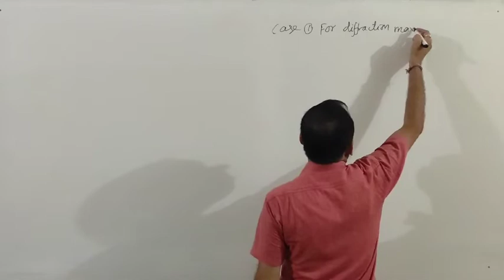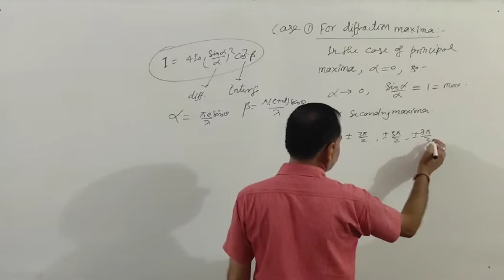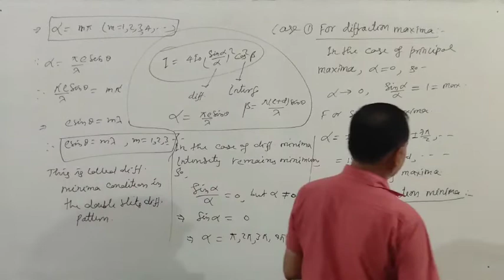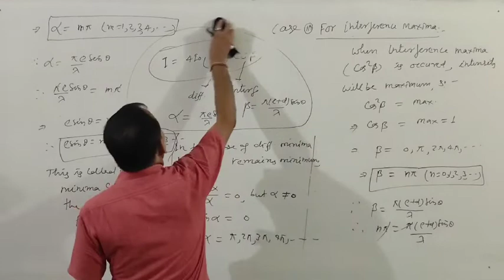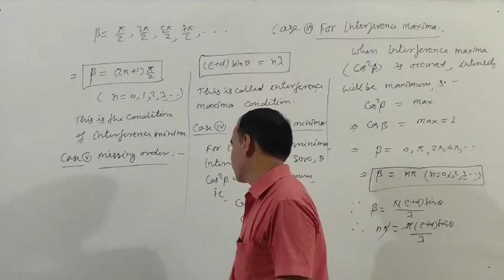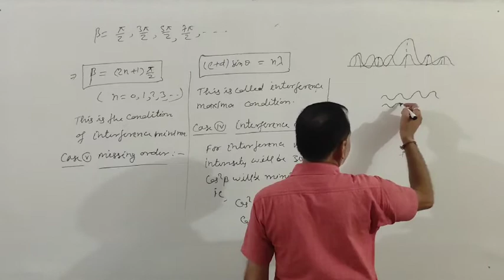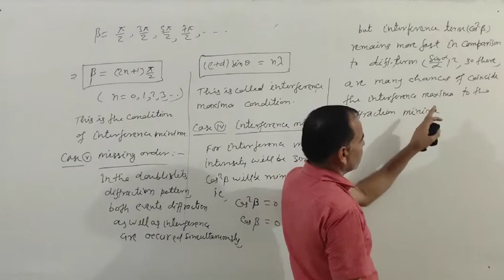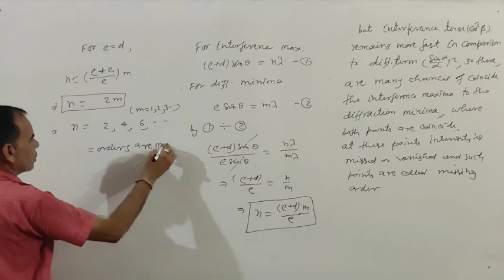Diffraction Maxima (Lecture-XXXI) by Ravindra sir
Diffraction Maxima by Ravindra sir